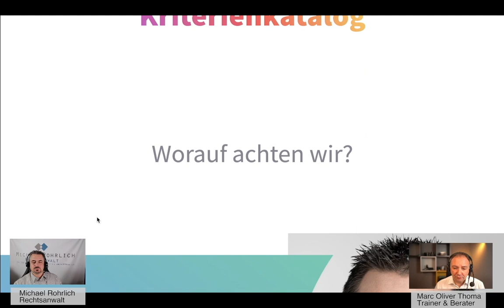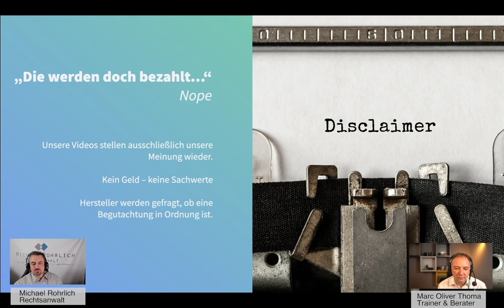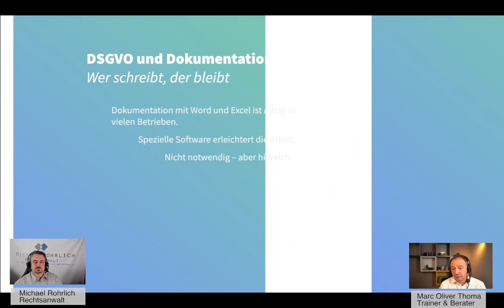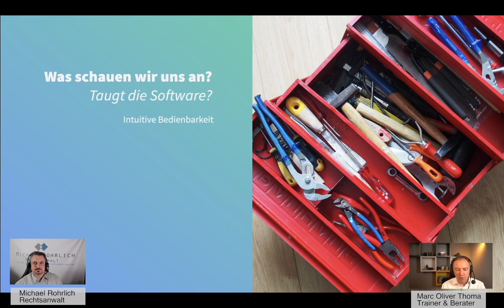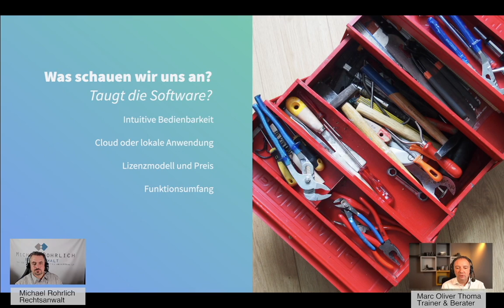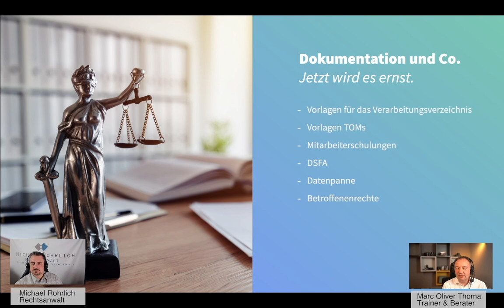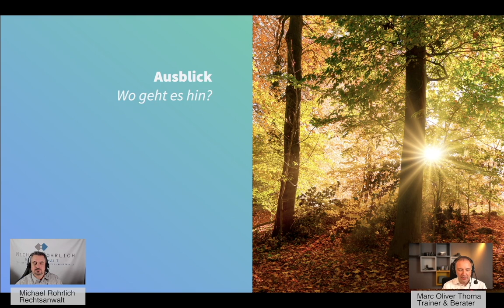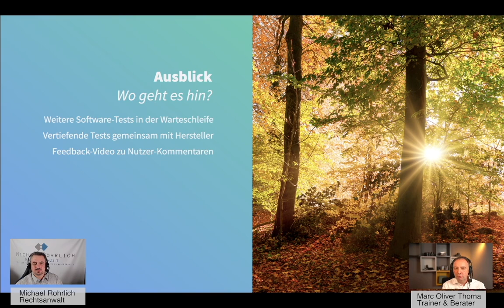Backstage - Das sind unsere Test-Kriterien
Diesmal werfen wir einen Blick hinter die Kulissen und sprechen über die Kriterien, anhand derer wir uns die einzelnen Datenschutz-Tools genauer ansehen.

Transparenzhinweis:
In unserer Video-Reihe testen wir Datenschutz-Management-Tools von unterschiedlichen Herstellern. Wir haben uns dafür jeweils vorab die Zustimmung der Anbieter eingeholt. Diese haben uns freundlicherweise einen Account für den Zeitaum unserer Tests ihrer Software bereitgestellt. Ansonsten haben wir jedoch keinerlei Zuwendungen oder Vergünstigunen erhalten, weder von Dritten noch von den Anbietern selbst. Die jeweiligen Anbieter haben in keiner Weise Einfluss auf unsere Tests bzw. die Inhalte unserer Videos genommen. Für uns stehen die Informationen über die einzelnen Anwendungen im Vordergrund. Aus diesem Grund sprechen wir sowohl solche Aspekte an, die für uns positiv hervorstechen, aber auch solche, die wir nicht so gut finden.